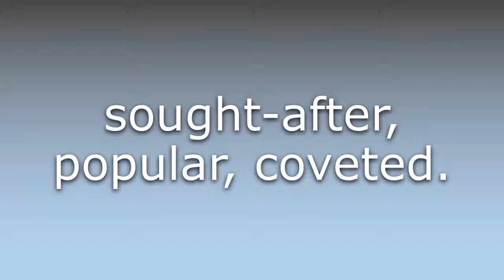What does In demand mean?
What does In demand mean in English? Learn the meaning of the word In demand! How to Pronounce In demand. Expand your vocabulary, learn words.